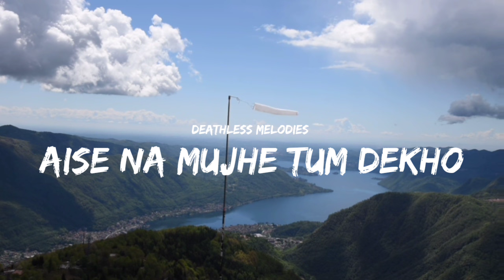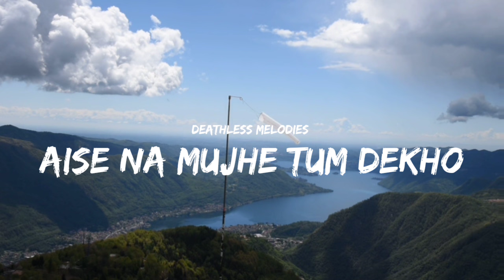Aise Na Mujhe Tum Dekho | Darling Darling (1977) | Kishore Kumar | Deathless Melodies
Aise Na Mujhe Tum Dekho from the movie Darling Darling which was released in the year 1977 sung by the gr8 singer Kishore Kumar

In this video sung by me